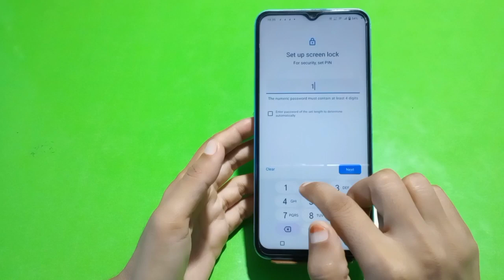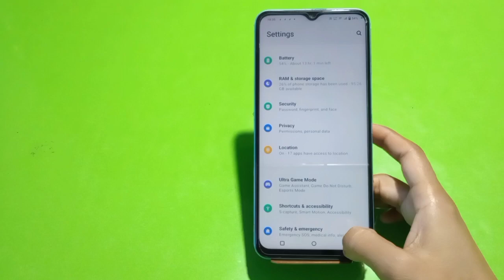How To Set Pin Lock In Vivo Y35, Vivo Y35 Mein Pin Block Kaise Lagaen,Pin Setting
How To Set Pin Lock In Vivo Y35, Vivo Y35 Mein Pin Lock Kaise Lagaen, Pin Locked Set Up, Lock Setting, Password Lock In Vivo Y35, Set Lock Screen Password In Vivo Y35, Pattern Lock Setting

Pin_Lock Vivo Y35